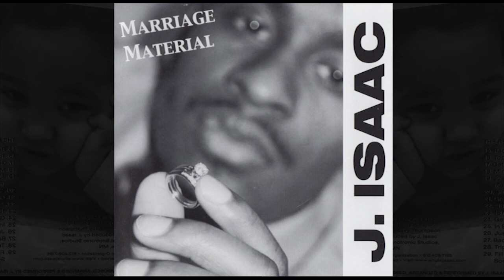J. Isaac - Trip A Lil Bit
Some of my best work comes from being inspired by things outside of myself or from writing for other people. I had the privilege of working on the Michael Jackson project while he was still alive and this song was actually written for him. Unfortunately he did use it for his project so I decided to use it for myself. A friend of mine (Dr. Freeze) who actually connected me with the Michael Jackson project helped me write a little on this one. He is one of the most creative people I know. If you don't know his work.. you're wrong. He produced the Poisen Bell Biv Devo. Anyways, The song is about us as a people getting so caught up with the speed of career and accomplishing things that we forget to take time to smell the roses. The comment I made about my mom was true.. it was part of what motivated me to write it. I needed to Trip A Lil' Bit. Do you?

You guys are my inspiration and motivation to continue!